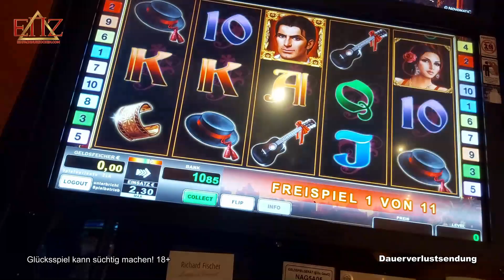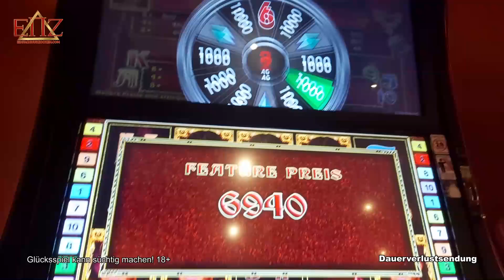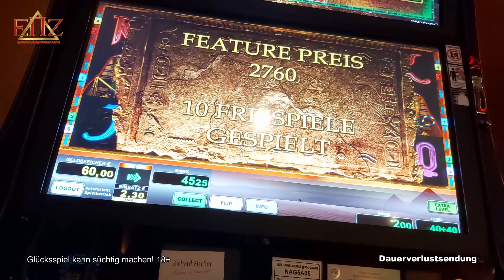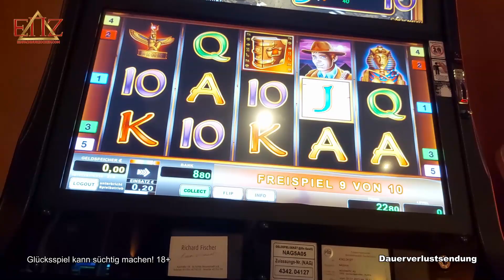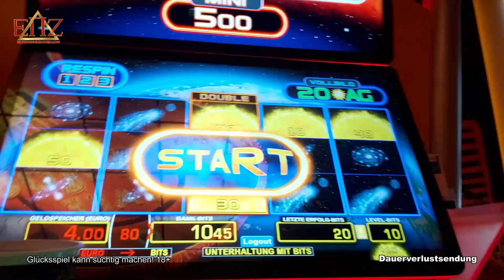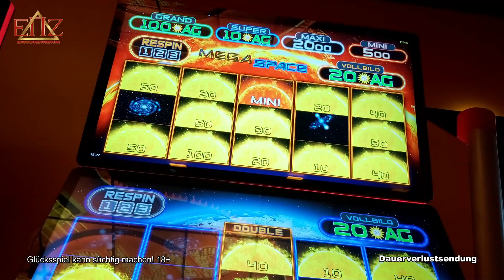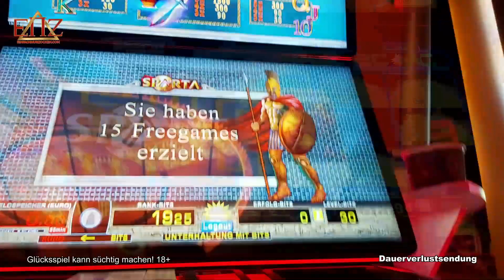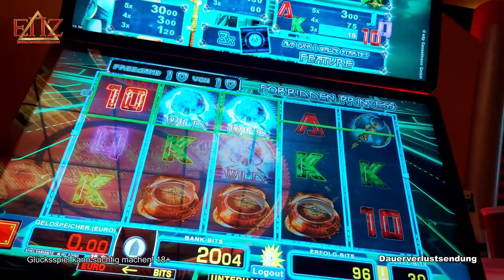Die Spanier💃tanzen Flamenco💯 Echte Spielothek 2023 | ENZ Merkur & Novoline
Alles über Spielotheken & Spielautomaten
Gespielte Slots:
Merkur ► Mega Space Jackpot, Sparta, Forbidden Princess
Novoline ► Flamenco Roses, Book Of Ra 6, Book Of Ra
✅Folgt für mehr✅
Outro-Song:
Exklusiv produzierter Beat für EinfachNurZocken©
⛔ACHTUNG⛔
ALLE von uns erstellten Videos wurden nur durch den Einsatz enormer Geldmengen erreicht! Wir machen zu KEINER ZEIT Gewinn in einer Spielhalle (auf Dauer gesehen)!
▶️  ENZ Videos entstehen in echten Spielhallen / Spielotheken!

ENZ Videos, die ohne unsere Zustimmung verwendet werden, werden Grundsätzlich gesperrt.